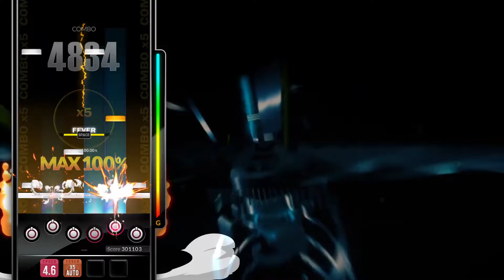[DJMAX RESPECT V] Airlock - XeoN 6B MX PERFECT PLAY 100.00%